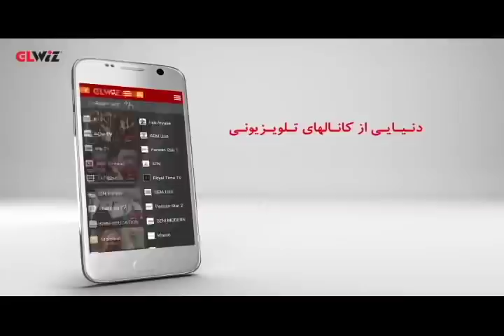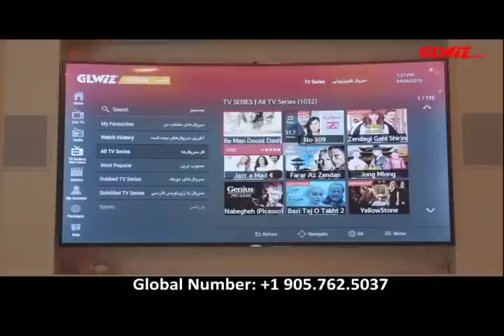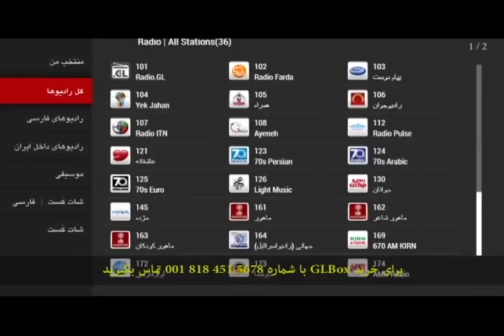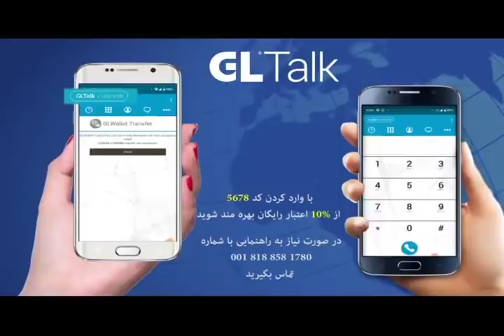Hossein Faraji 08 04 2020 -حسین فرجی - ایران آزاد